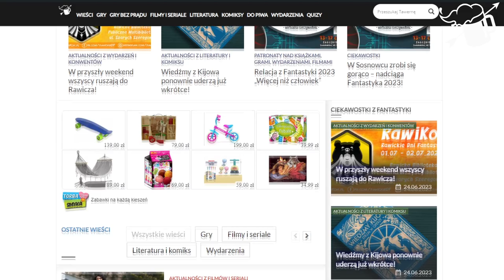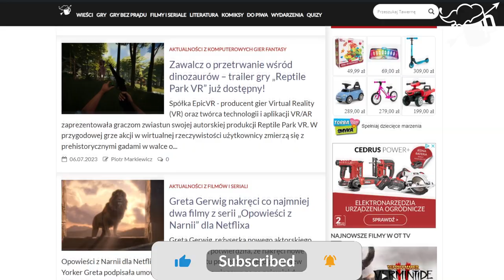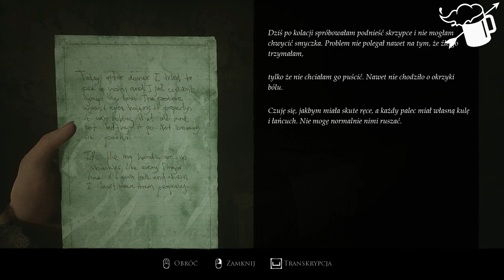Layers of Fear (2023) - Recenzja - Sztuka wymaga poświęceń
Layers of Fear było niewątpliwie jedną z lepszych serii gier od studia Bloober Team. Teraz otrzymaliśmy coś między remakiem a remasterem. Sprawdźmy jak wyszło!